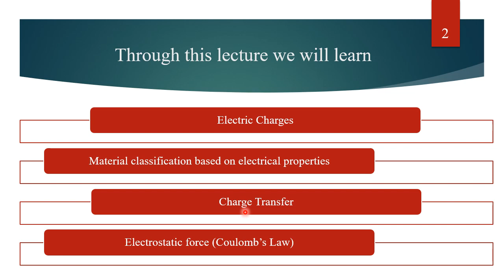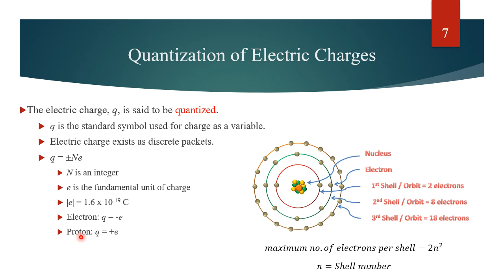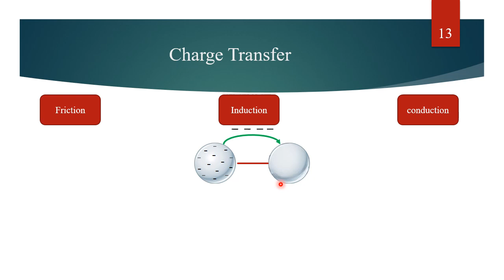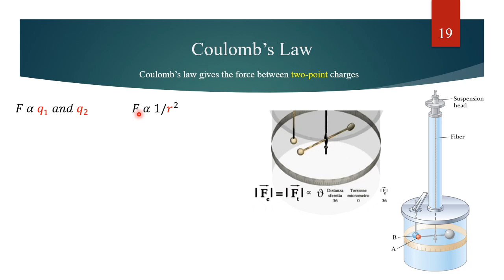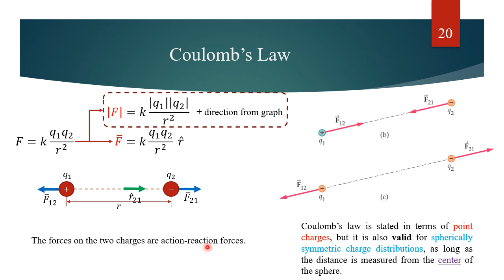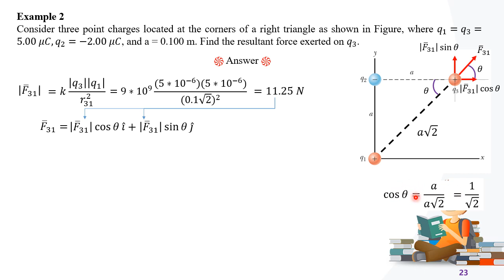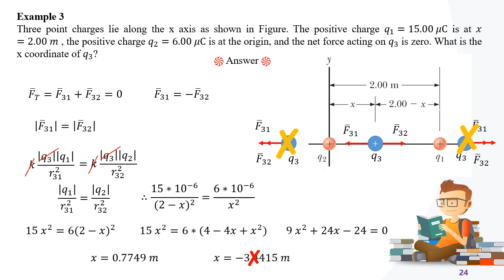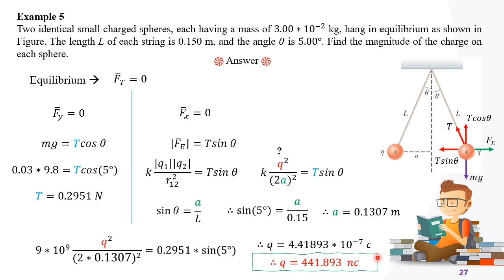Lecture 1 (Coulomb's Law)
Through this lecture, we will learn about:
 *     Electric Charges
 *     Material classification based on electrical properties
 *     Charge Transfer
 *     Electrostatic force (Coulomb’s Law).

Note:
There is a wrong number written in example 5
"a" should be -- a = 0.013107